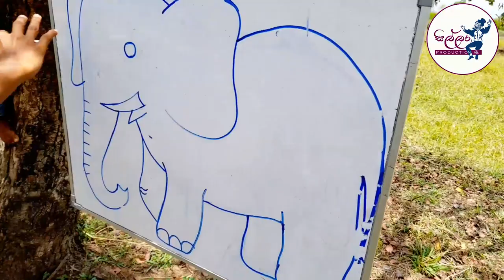Awurudda-අවුරුද්ද | Sillara Production - සිල්ලර | Sinhala jokes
අවුරැද්ද... | සිල්ලර Productions

Directed By:- Navindu Nayanajith
Edited By:-Dinujaya Gishan
Video By:-Sajith Sadaruwan

Team:-Samika,Kavindu,Sagara,Supun,Shyamal,Navindu,
Dinujaya,Akila,Sajith,Savindu